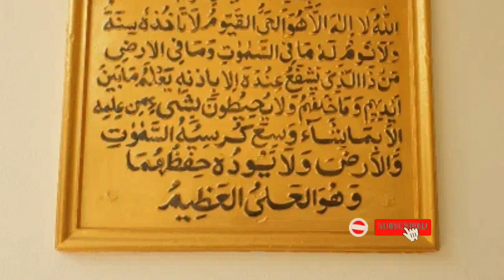House For Sale In Sialkot | 5 Marla Double Storie 3 Houses Sale In Sialkot | House For Sale Point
Total 3 house available
Price 75 Lac to 80 Lac
Gas available
Big Street with Concrete
Corner House
Complete Down-Ceiling Work with Polish
3 Carpeted Bedrooms with attach Bathrooms
1 Drawing-room with Tile
Big TV Hall with 24×24 Quality Tile
Kitchen Wood Cabinet Completed
Kitchen Slabs are Tropical gray Marble
Stairs with Railing and Tropical gray Marble.
Big Sedan Car Parking Garage with Quality Marble.
Wooden Doors and Aluminum Windows with finest glass.
Electricity work Done like Ac , TV Cable , fancy Lamp etc
Sui Gas work Done with Water geyser
Full Paint Complete with Master paint and outside Weather sheet.
House Situated in Safe and Secure in Main City Place.
"Material ki Guarantee"
*"Keys Ready to Deliver"*
جو بھائ اپنا مکان فروخت کرنا چاہیں ہمارے انسٹا گرام پر رابطہ کر سکتے ہیں
ہماری انسٹاگرام کا لنک یے ہے
مکان مالک سے رابطے کے لیے اس نیچے والے لنک پر کلک کریں